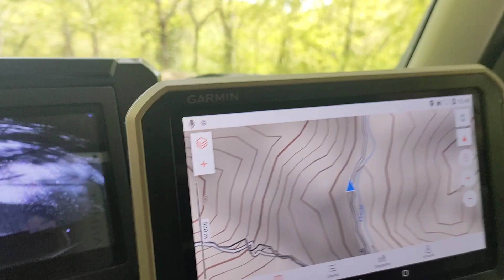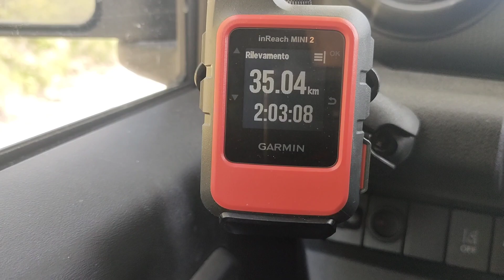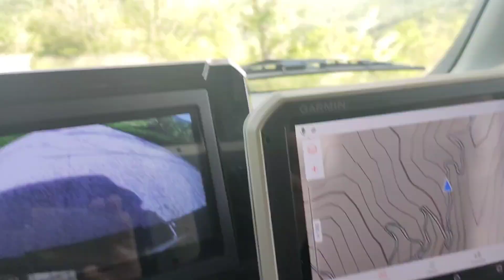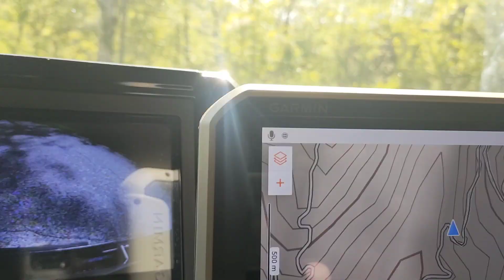RC72 - Tra leggenda e mistero alla scoperta del Monte Subasio - Seconda parte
Tra leggenda e mistero alla scoperta del Monte Subasio - Seconda parte

Alla scoperta del Monte Subasio e  alla ricerca dei Monaci Fantasma, tra mito e leggenda attraverso luoghi incantati e vallate incontaminate.
Mia nonna, da piccolo, mi raccontava sempre la leggenda dei Monaci Fantasma del Monte Subasio e, partendo da Gualdo Tadino, da dove si vede in lontanza il Monte Subasio, pian piano, attraverso luoghi magici, ci siamo avvicinati al Subasio per poi salire in vetta, dopo aver visitato dei posti meravigliosi.
La leggenda, che nonna mi raccontava, potete trovarla su vari siti web, tra i quali questo:

Il nostro mezzo è in perfetta efficienza, Euro 6D e viene controllato prima di ogni uscita per verificare che non abbia perdite di olio o fluidi vari; non passiamo mai sui prati ma solo su sterrati, carrareccie e mulattiere già presenti e visivamente ben delimitate e tracciate, per non recare danno alla natura dei luoghi visitati.
Camera by Nicole.